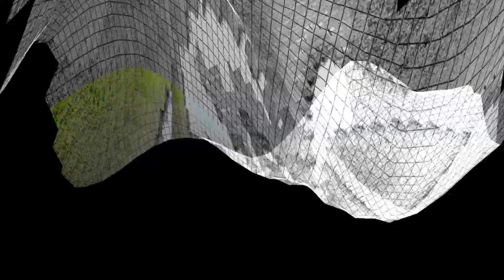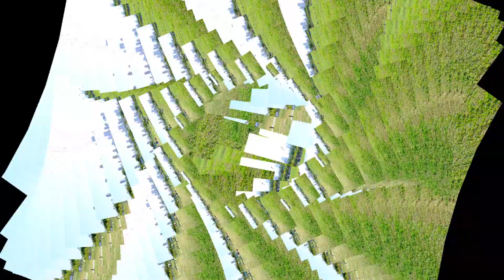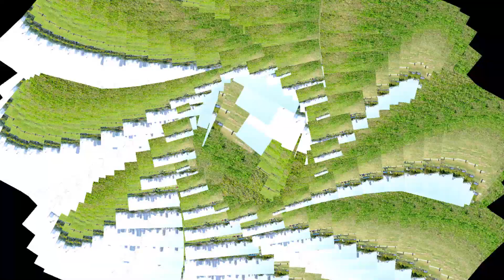[Experimental Film]B4U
music JOHN KATE
visual CICA DOE